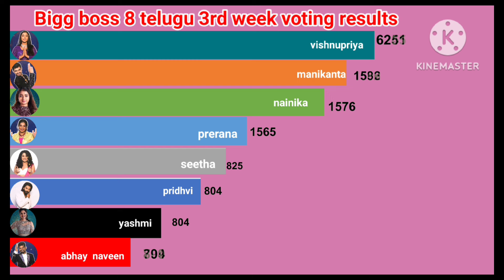Bigg boss 8 Telugu 3rd week today voting result & letest updates//Bigg boss 8 Telugu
Bigg boss 8 Telugu,Bigg boss 8 Telugu 3rd week voting result, Bigg boss 8 voting analysis, Bigg boss 8 letest updates, Bigg boss 8 today voting poll result
Bigg boss 8 starting date, Bigg boss 8 voting result
Bigg boss 8 telugu 3rd week nomination list
this week eliminated contestant